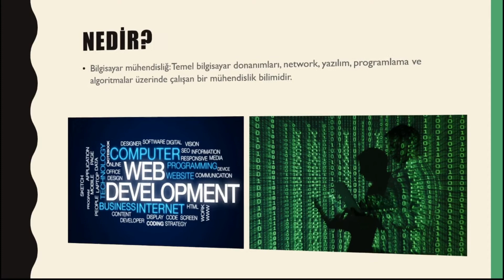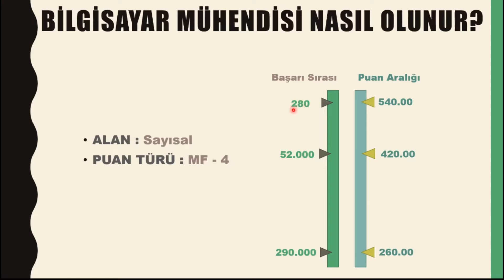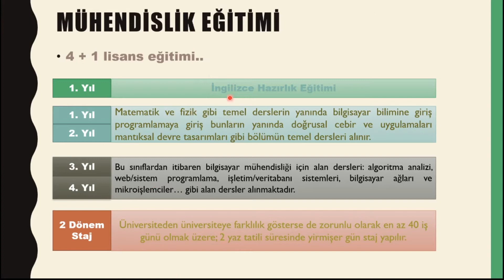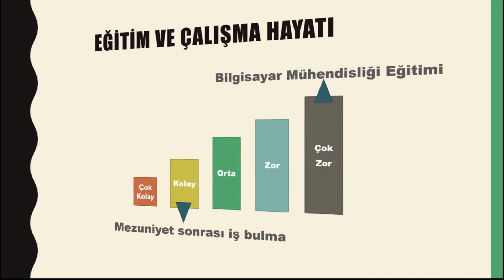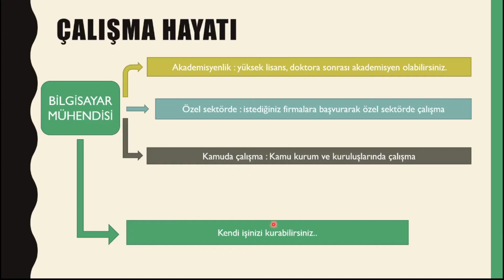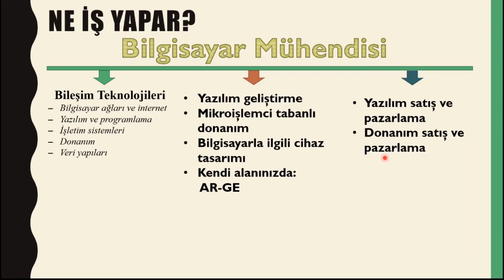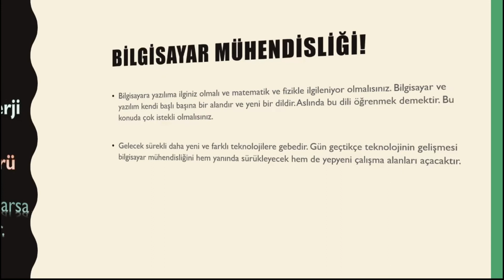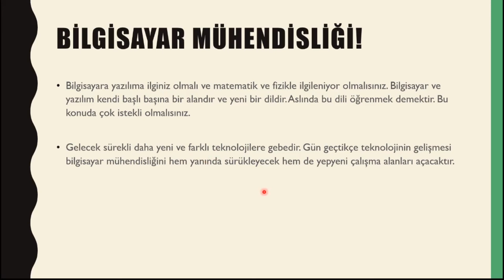BİLGİSAYAR MÜHENDİSLİĞİ - Tanıtım #1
Herkese selamlar,
Bu videomda sizlere Bilgisayar mühendisliği hakkında tanıtım ve genel bilgilendirme yapıyorum. Özellikle üzerinde durup bilgi verdiğimiz konular;
bilgisayar mühendisliği nedir, eğitim süresi ve eğitimi nasıldır ne tür dersler görür, nerelerde çalışır ve çalıştığı yerlerde ne tür işler yapar ve kimler için daha uygun bir bölümdür ve bölümün geleceği hakkında bilgilendirmeler yaptık. özellikle tercih yapacak arkadaşlar için ve yine bölümü merak edenler için özenle araştırıp değerlendirdiğimiz bilgileri sizlere sunduk. Umarım faydalı olur. Herkese güzel günler dileriz...

Diğer içeriklerimiz ve ders videoları için kanalımızı ziyaret edebilir yada bizlere instagramdan ulaşabilirsiniz.

Merhabalar ben Enes Kağan, bu kanalı üniversiteye hazırlık ve üniversite döneminizde sizlere yardımcı olacak eğitim videoları ve sizlere yol gösterecek içerikler oluşturmak için kurdum.  TYT/AYT Matematik, Geometri ve Fizik ders videolarının yanında üniversite dönemim boyunca edindiğim deneyimleri paylaştığım ve sorularınızı cevapladığım REHBER MÜHENDİS kanalım.